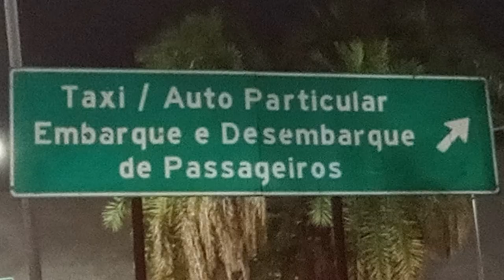COMO CHEGAR E ENTRAR NA RODOVIÁRIA TIETÊ de UBER, TÁXI, METRÔ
EXCLUSIVO DATA de FERIADO rodoviário na Marginal Tietê de ônibus rodoviário de viagem, Uber, Táxi, desembarque de usuários da Estação Portuguesa-Tietê do Metrô.
Passageiros com destinos para 21 Estados do Brasil para mais de 1.000 cidades e mais: 5 países da América do Sul nas 89 plataformas, sendo 72 de embarque e 17 desembarque  (ABERTO 24 HORAS),  em Av. Cruzeiros do Sul, 1800 , Bairro Santana, Estado São Paulo, na zona norte de São Paulo Capital  - Brasil 🇧🇷
- Feriado de Tiradentes
VEJA como ir para os guichês/bilheterias de sua viagem.

Empresas de ônibus 🚌 registrados na gravação entrando no Terminal Rodoviário Tietê, muito mais movimentado que o normal no feriado prolongado, embarque de passageiros.

✔ Abaixo lista das Empresas que tem o maior movimento de ônibus no terminal Tietê e algumas apareceu neste vídeo:

Empresa de ônibus rodoviário Pássaro  Marrom

Auto Viação 1001

GIPSYY

CAMPO BELO

EXPRESSO UNIÃO

Viação Cometa

EMPRESA CRUZ

Catedral

VIA GOIAS

Viação ATIBAIA

CONTINENTAL

DANÚBIO AZUL

REAL EXPRESSO

NACIONAL

EVT

CETRO

Empresa GONTIJO de TRANSPORTES

Viação LIRA BUS

PIRACICABANA

RICCO

GADOTTI

REAL MAIA PALMAS

EXPRESSO ADAMANTINA

VIAÇÃO SÃO CRISTOVÃO

ITAPEMIRIM

RÁPIDO SUMARÉ

CAIÇARA

RÁPIDO FEDERAL

REAL MAIA GOIÂNIA

Viação SANTA CRUZ

NORDESTE TRANSPORTES
VIAÇÃO ESTRELA

Viação EXPRESSO do SUL

PLUMA

RÁPIDO RIBEIRÃO

EXPRESSO CRUZ

RÁPIDO CAMPINAS

JBL TURISMO LTDA

GARDENIA

Viação ÁGUIA BRANCA

Viação Bragança

REUNIDAS PAULISTA

EUCATUR

VIA GOIAS

VB TRANSPORTES

UTIL

EXPRESSO TRANSPORTE

GVM

GIL TURISMO

Viação PENHA

Empresa Ônibus São João

Empresa ônibus Factor

VIAÇÃO RIO DOCE

EMPRESA PLANALTO

EXPRESSO GUANABARA

EMTRAM

OURO VERDE

ROTAS DO TRIANGULO

ANDORINHA

OURO E PRATA

EXPRESSO SATÉLITE NORTE LTDA